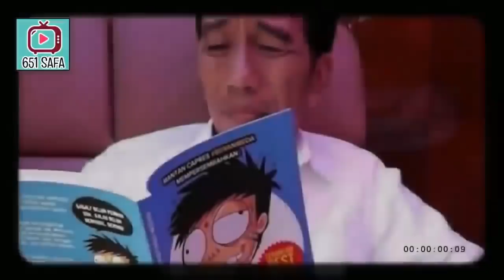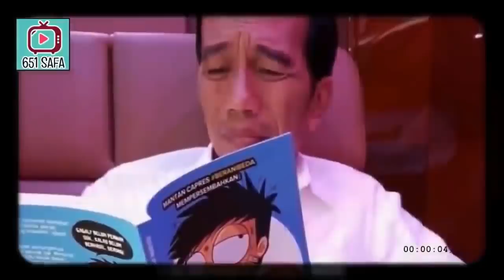TERUN6KAP! KUD3TA JKW DARI 0KNUM IST4NA & PEMERINT4H!